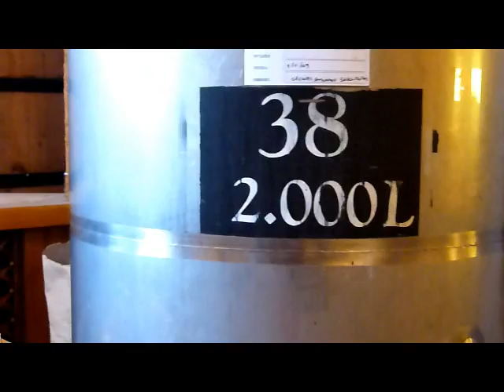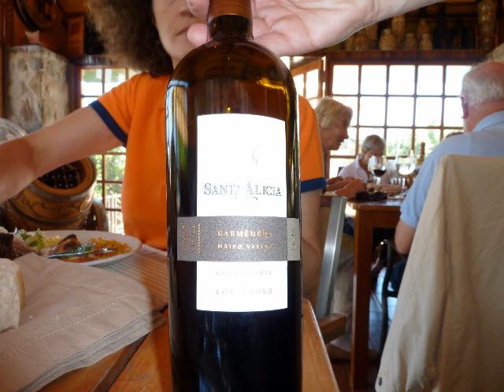8 december 2009 A en A.avi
Vandaag, later dan gepland vanwege de vertraagde gasten (14 uur!!) naar de wijngaard van Santa Alicia waar we enorm gastvrij ontvangen zijn op deze feestdag (die van de onbevlekte ontvangenis, hihi..echt waar!) Het weer is